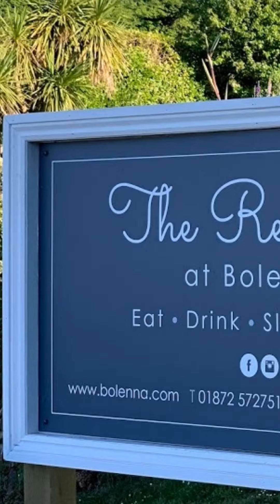The Residence at Bolenna - Crowdfunding Campaign video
We are crowdfunding to help create a sustainable heritage wildflower garden at our beautiful hotel to enhance the environment and create local jobs after Covid-19.